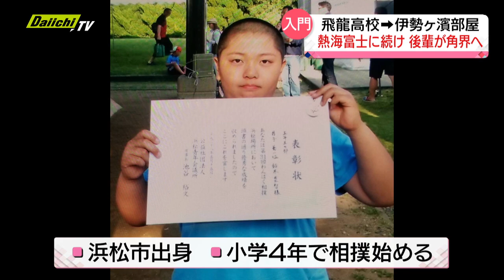【大相撲】熱海富士に続け！飛龍高校の後輩が伊勢ヶ濱部屋に入門「みんなに応援されるような力士になりたい」（静岡県）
二場所連続で優勝争いを繰り広げた熱海富士。沼津市の飛龍高校出身で伊勢ヶ濱部屋に入門していますが、高校相撲部の後輩が同じ部屋に入ることが決まりました。